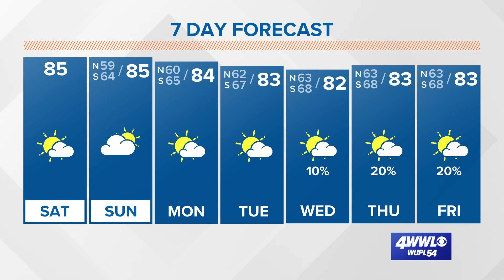Saturday morning tropical update: Hurricane Tammy impacting parts of Caribbean this weekend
Meteorologist Alexa Trischler says Hurricane Tammy will bring rain, wind, and possible flooding to the Lesser Antilles